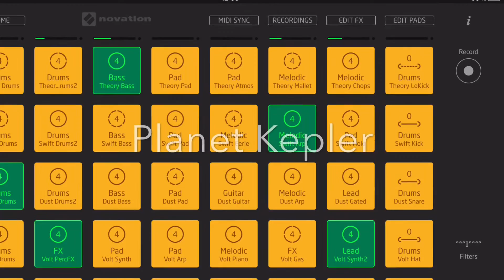Novation Launchpad IPad | Remix This II - Thavius Beck | Planet Kepler